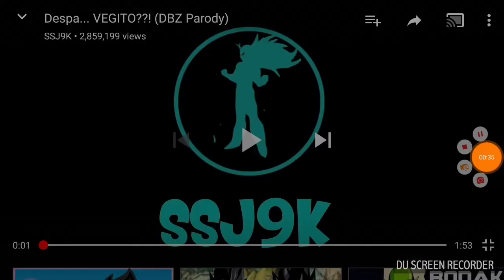Great ape kid goku reacts despe vegito